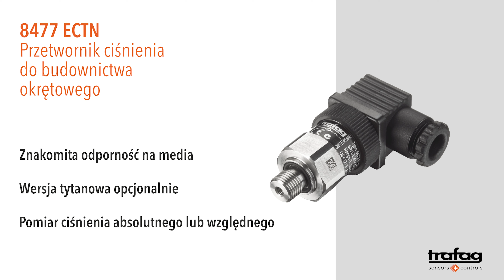Trafag: Ekonomiczny przetwornik ciśnienia ECTN 8477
Ekonomiczny przetwornik ciśnienia ECTN 8477 jest członkiem sprawdzonej rodziny przetworników ciśnieniowych ECT. Duży zakres temperatur mediów od -25 do +125°C w połączeniu z bogatym zestawem wersji wykonania i opcji sprawia, że ECTN 8477 jest wszechstronnym rozwiązaniem do większości zastosowań marynistycznych.

Przetwornik ciśnienia do budownictwa okrętowego ECTN 8477
Zasada pomiaru: Gruba warstwa na ceramice
Zastosowania: Budownictwo okrętowe; Budowa silników
Dopuszczenia / zgodny z: DNV-GL EU RO Mutual Recognition Type Approval Certificate
Zalety: Zakres pomiarowy od 100 mbar; Znakomita odporność na media; Pomiar ciśnienia absolutnego lub względnego; Wersja tytanowa opcjonalnie; Membrana czołowa opcjonalnie
Zakres pomiaru: 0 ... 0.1 do 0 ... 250 bar
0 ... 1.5 do 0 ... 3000 psi

Szwajcarska firma Trafag jest wiodącym międzynarodowym dostawcą wysokiej jakości czujników oraz mierników do pomiaru ciśnienia oraz temperatury. Oprócz szerokiej gamy znormalizowanych, konfigurowalnych produktów, Trafag opracowuje również indywidualne rozwiązania dla klientów OEM. Firma Trafag, założona w1942roku zgłówną siedzibą wSzwajcarii, dysponuje rozbudowaną siecią dystrybucyjną iserwisową wponad 40krajach na całym świecie. Pozwala to na indywidualne ikompetentne doradztwo dla klientów igwarantuje dostępność najlepszego możliwego serwisu. Wydajne działy rozwoju iprodukcji zapewniają szybkie iniezawodne dostarczanie produktów Trafag, charakteryzujących się najwyższą jakością iprecyzją, oraz błyskawiczne realizowanie żądań klientów.